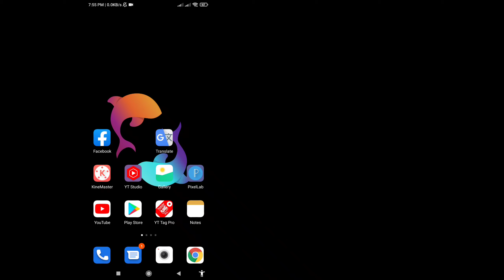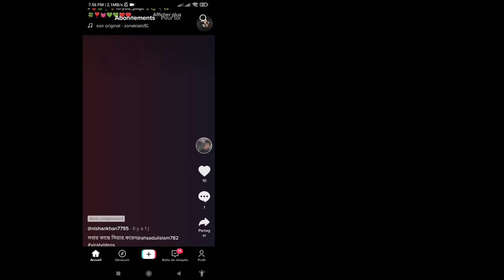Comment enregistrer une vidéo tiktok sur la galerie sans publication 2022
Ici, dans cette vidéo, je vais vous montrer [Comment enregistrer une vidéo tiktok sur la galerie sans post 2022].  Alors regardez attentivement cette vidéo et ne sautez pas cette vidéo si vous sautez cette vidéo, vous ne comprendrez pas très bien, donc en cas de problème et de problème, vous pouvez me demander et commenter ci-dessous, j'essaierai de résoudre votre problème si vous aimez cette vidéo alors  s'il vous plaît cliquez sur j'aime et abonnez-vous à ma chaîne merci.🙏